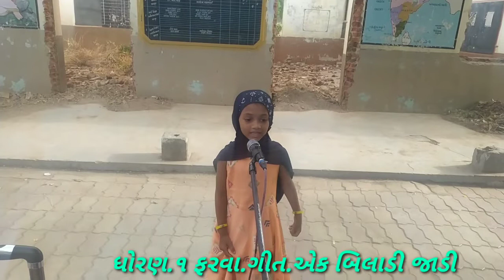ગીત.એક બિલાડી જાડી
ધોરણ.૧. ફરવા..દશાવાડા શાળા